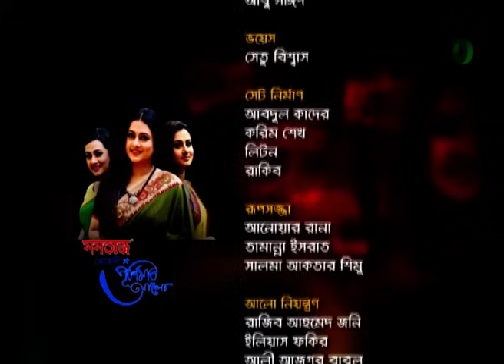আগুন ও তান্না এবং উপস্থাপনায় পূর্ণিমা। পূর্ণিমার আলো Desh Tv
পূর্ণিমার আলো
উপস্থাপনা : পূর্নিমা
অতিথি :  আগুন ও তান্না

web: desh.tv
42, Shaheed sangbadik Selina Parveen Sarak, Malibagh , Dhaka-1217, Bangladesh